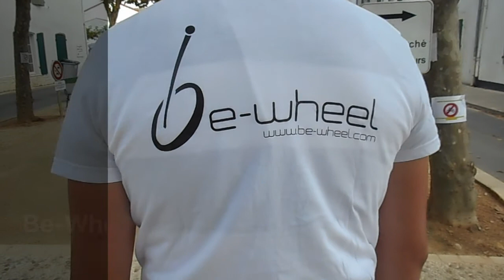be-wheel.com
Monocycle électrique Be-Wheel à entrainement gyroscopique